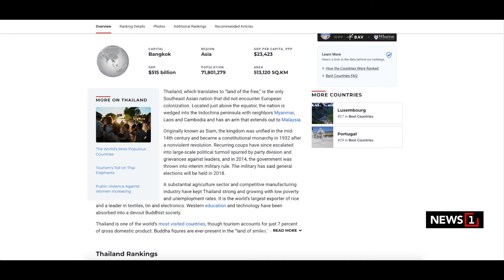"บอสพอล" บอกอยู่ได้ ไม่เครียดประกันตัว : [NEWS UPDATE]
นายวิฑูรย์ เก่งงาม ทนายความของนายวรัตน์พล วรัทย์วรกุล หรือ บอสพอล เจ้าของบริษัทดิไอคอน กรุ๊ป จำกัด พาพนักงานดิไอคอนลงบันทึกประจำวัน จากกรณียึดโทรศัพท์มือถือขณะให้ปากคำ ภายหลังตำรวจทำการตรวจค้น 11 จุด ที่เกี่ยวข้องกับดิไอคอน มองเป็นการลิดรอนสิทธิ พร้อมเผยบอสพอลยืนยันไม่ได้จ่ายเงินให้นักการเมือง ส. จึงไม่ได้ดำเนินคดี โดยจากการเข้าพบบอสพอลในเรือนจำ บอสพอลได้บอกว่า ไม่ต้องกังวลว่าบอสพอลจะออกวันไหน ไม่ต้องมานั่งเครียดว่าจะต้องประกันตัวได้เมื่อไหร่ ให้ตนทำหน้าที่ของตัวเองให้เต็มที่ บอสพอลอยู่ได้

-หย่าศึกแฉคอรัปชั่น

-แบบบ้านรับน้ำท่วมซ้ำซาก

-พายุ"จ่ามี"ทำฝนหนัก

-ไทยร่ำรวยมรดกวัฒนธรรม